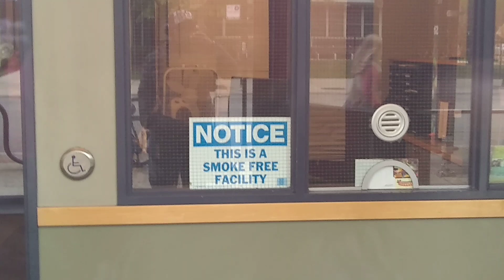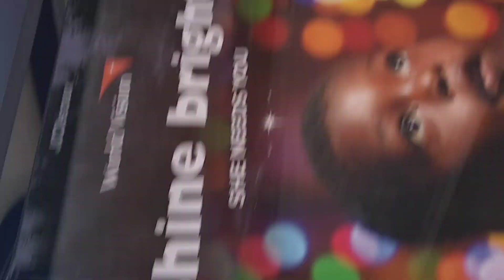MARY-LEE'S MERCY HOUSING BUILDING VIDEO...